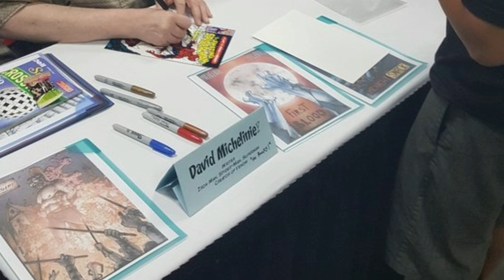13 FAKTŮ: Carnage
Ahoj všichni vítejte u dalšího videa. Po 13 faktech o Venomovi, se dnes podíváme na jednoho z jeho potomků, který je ale daleko šílenější a brutálnější než Venom. Začíná 13 faktů o Carnageovi.